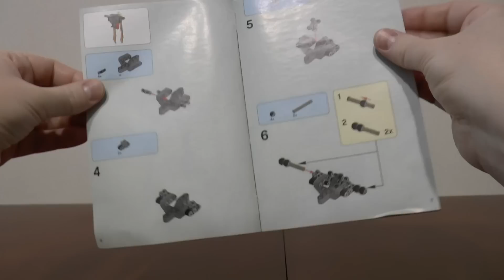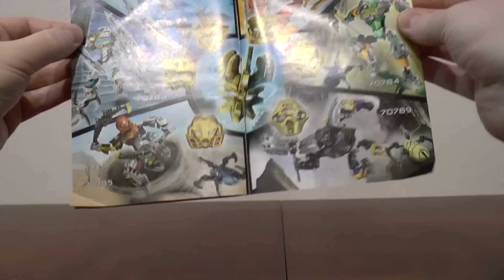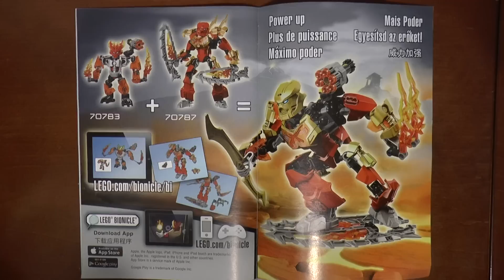LEGO Bionicle 70787 Tahu - Władca Ognia